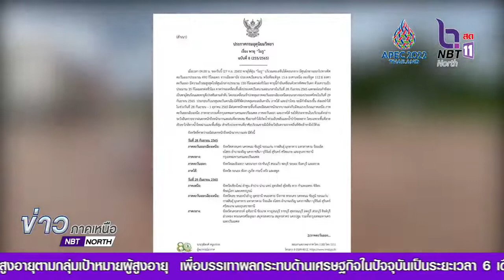ประกาศกรมอุตุนิยมวิทยา พายุโนรูฉบับที่ 8 ลงวันที่ 27 กันยายน 2565